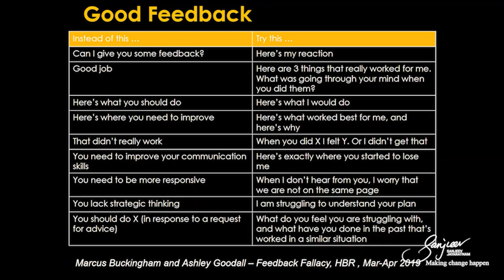How to Give Feedback to Improve Productivity and Morale | Learning with Sanjeev Jayaratnam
How to Give Effective Feedback Using Practical Tips 🌟

Discover how to give constructive feedback that motivates and leads to positive changes. 🚀

👉Stop Saying “You” Statements: Learn why using “you” can make feedback feel personal and negative.
👉Use “I” Statements Instead: Shift to saying what you noticed and how it made you feel.
👉Ask Clarifying Questions: Instead of assuming, ask what was going through their mind during the task.

🔍 Key Takeaways:

• Be Specific: Replace vague praise with detailed feedback, like pointing out exactly what was good in a report.
• Encourage Self-Reflection: Prompt the person to think about what they did well and how they can improve.
• Share Your Experience: Explain how their actions impacted you, focusing on your feelings rather than their faults.

📚 Chapters:
0:00 - Introduction
0:27 - Importance of Specific Feedback
3:20 - Practical Phrases to Use
5:46- Encouraging Self-Reflection

Join us in learning how to provide feedback that is clear, helpful, and action-oriented! 💡✨

How to Give Effective Feedback and Boost Trust with the SBI Model | Learning with Sanjeev Jayaratnam